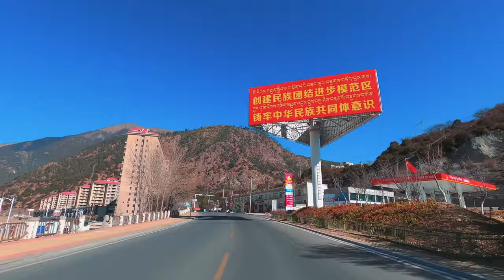Driving to Lhasa from Nyingchi - EP1, Driving in TIBET 4K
Driving in Tibet, from Nyingchi to Lhasa on China national highway 318.
🌟 Starting point
Downtown Nyingchi next to 318 Highway
🌟 Waypoints
Parking lot ⇢ 318 highway ⇢ Kading Ditch Scenic Area ⇢ 318 highway
🌟 Ending point
Linla Highway Entrance, Gongbo'gyamda County, Nyingchi
🌟 NYINGCHI, also known as Linzhi and as Nyingtri, is a prefecture-level city in the southeast of the Tibet Autonomous Region in China. The administrative seat of Nyingchi is Bayi District. Part of Nyingchi is disputed and currently administered by India as part of Arunachal Pradesh.
🌟 CHINA NATIONAL HIGHWAY 318 (G318) runs from Shanghai to Zhangmu on the China-Nepal border. It is the longest China National Highway at 5,476 kilometres (3,403 mi) in length and runs west from Shanghai towards Zhejiang, Anhui, Hubei, Chongqing, Sichuan, and ends in Tibet Autonomous Region. From Lhasa to Zhangmu it is also called Friendship Highway. At the Sino-Nepal Friendship Bridge, it connects with the 115 km long Araniko Highway to Kathmandu.

Filming location: Nyingchi China 318 National Highway from downtown to Linla Expressway
Date and Time: Dec 23, 2020
Weather: Sunny
Video Type: Driving tour / road trip / scenic driving
Sceneries: Tibet City / Nyingchi Countryside / Tibet Highway / Tibet Expressway

We will continue filming to bring you various experiences around the Vast China with city car driving and natural scenic driving videos.